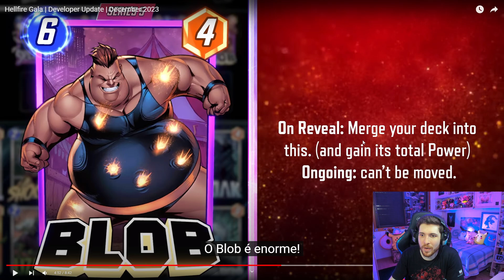HELLFIRE GALA A NOVA TEMPORADA DE DEZEMBRO DO MARVEL SNAP OFICIALMENTE ANUNCIADA!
A temporada de dezembro do Marvel Snap foi anunciada! Trazendo Sebastian Shaw como destaque, Hellfire Gala está vindo com novas cartas como Havok, Blob e Selene, além de novidades em emotes e decks autofill!